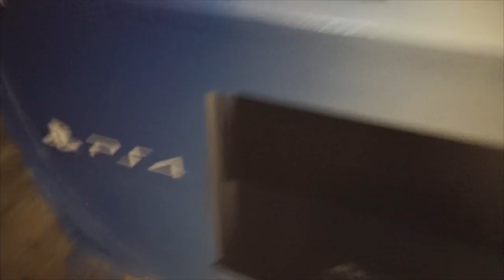Day in the Life of NAMELESS! Week 5 - Moving!